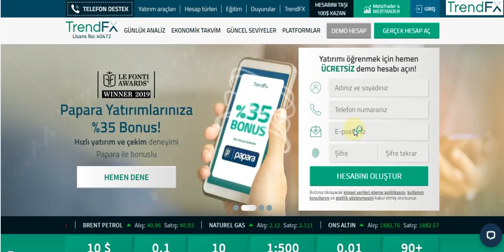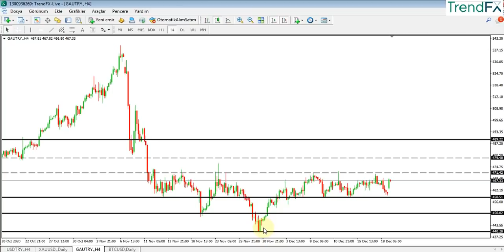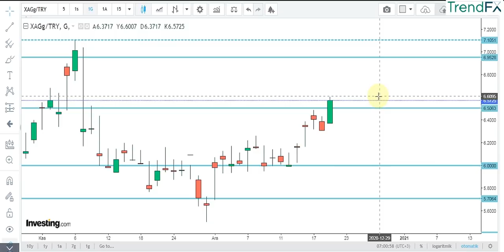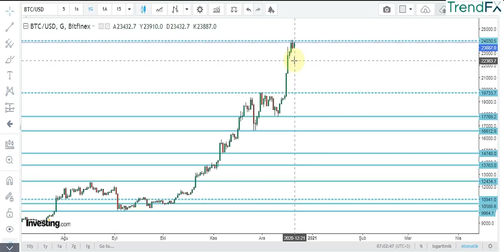GRAM ALTIN - USD/TRY - ONS - GÜMÜŞ/TRY - BTC/USD DETAYLI ANALİZ VE YORUMLAR 21.12.2020 PAZARTESİ -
BONUS KAMPANYALARI

1- 30 USD Ücretsiz Bonus Kampanyası,
   15 Lot işlem şartını gerçekleştirirseniz hesabınızdaki miktarı çekebilirsiniz.

Merhaba arkadaşlar 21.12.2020 PAZARTESİ Tarihli GRAM ALTIN, USD/TRY, DOLAR, ONS, ve GÜMÜŞ analizimi paylaşıyorum. Ayrıca Günlük ekonomi haberleri nide bulabilirsiniz.

NE ZAMAN DOLAR ALMALI , NE ZAMAN GRAM ALTIN ALMALI , GRAM ALTIN DÜŞERMİ , GRAM ALTIN NE ZAMAN YÜKSELECEK , DOLAR YÜKSELİR Mİ , GÜMÜŞ ALMAK İÇİN EN İYİ ZAMAN , GÜMÜŞ NE ZAMAN YÜKSELECEK , ONS ALTIN YÜKSELİR Mİ , TÜRKİYE İLE İLGİLİ GÜNCEL KONULAR VE YORUMLAR TÜM HEPSİ İÇİN TAKİPTE KALIN VE İZLEYİN

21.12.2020 DOLAR ANALİZİ VE YORUMLARI
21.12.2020 GRAM ALTIN ANALİZİ VE YORUMLARI
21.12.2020 ONS ALTIN ANALİZİ VE YORUMLARI
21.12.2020 GÜMÜŞ ANALİZİ VE YORUMLARI
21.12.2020 BTC/USD ANALİZİ VE YORUMLARI

-Türkiye'de Salgına rağmen kooperatif kuruluşları arttı
-BDDK kuyum, mobilya ve elektronikte taksit sayısını düşürdü
-ABD, Çinli çip üreticilerini kara listeye alacak
-ABD, 60'tan fazla Çinli firmayı kara listeye aldı
-Trump Çinli firmaları Amerikan borsalarından çıkarabilecek yasayı onayladı
-Türkiye'de Uluslararası yatırım pozisyonu açığı Ekim'de arttı
-ABD'de Kovid-19 salgınına yönelik ekonomik destek paketinde anlaşma sağlandı
-Koca: Dört ülkeden Türkiye'ye olan uçuşlar geçici olarak durduruldu